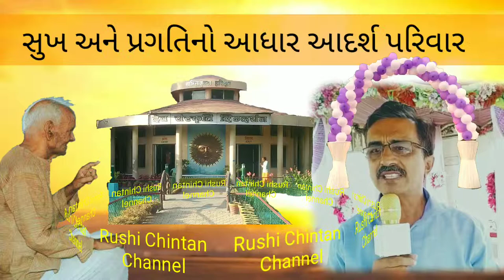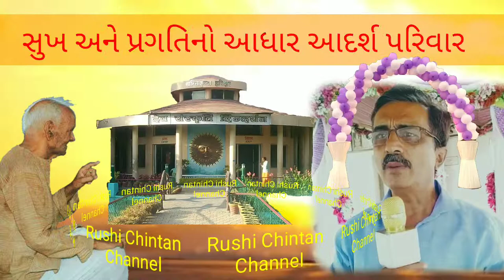સુખ અને પ્રગતિનો આધાર આદર્શ પરિવાર | Sukh ane Pragatino Adhar Adarsh Parivar | Gujarati Audio